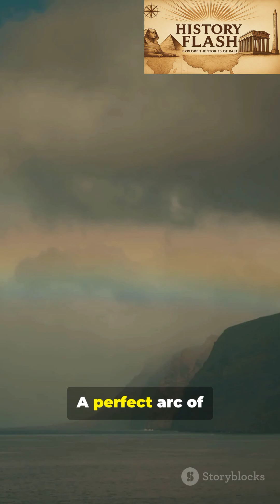How Rainbows Are Actually Formed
🌈 Rainbows aren’t floating in the sky — they form in your eyes!
In just 60 seconds, discover how sunlight, raindrops, and a bit of science create one of nature’s most magical illusions ✨

Learn:
✔ Why rainbows appear after rain
✔ What refraction & dispersion mean
✔ Why each person sees their own rainbow

👉 Follow History Flash for more mind-blowing science & history facts!